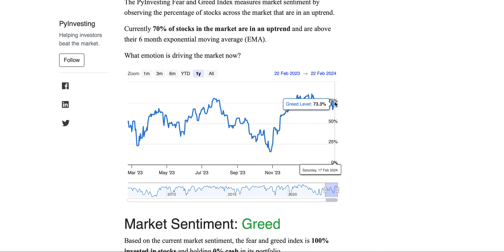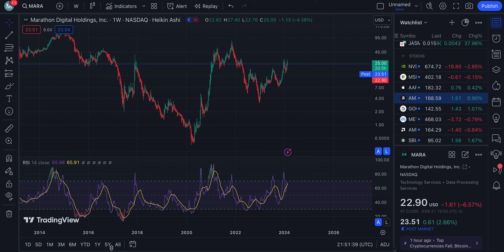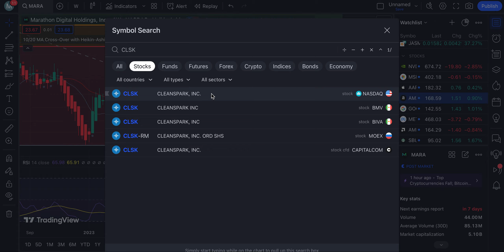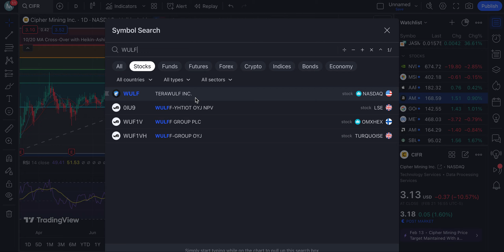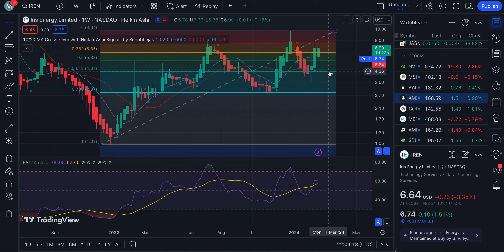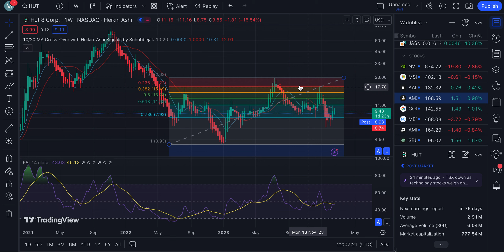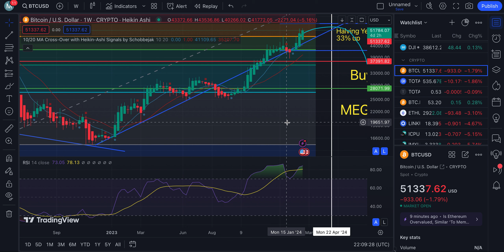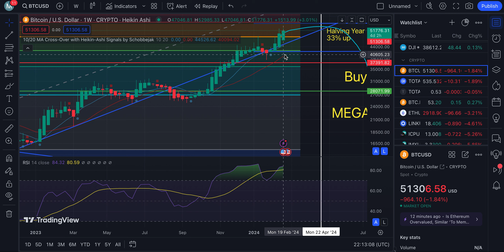Time to buy Bitcoin Mining Stocks? | MARA RIOT CLSK CIFR WULF BTBT BITF IREN HUT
I will keep my focus on alt coins that are on Robinhood or Coinbase which are more easily available to the beginner crypto investor.